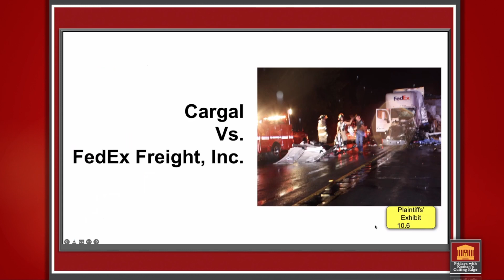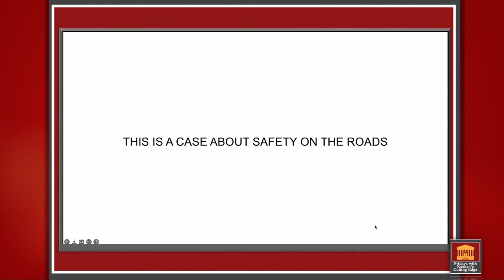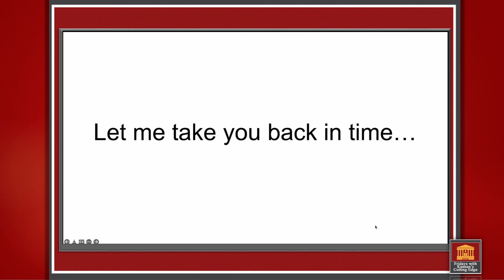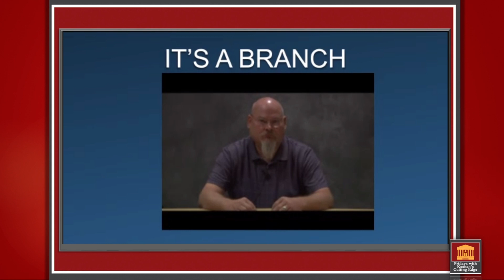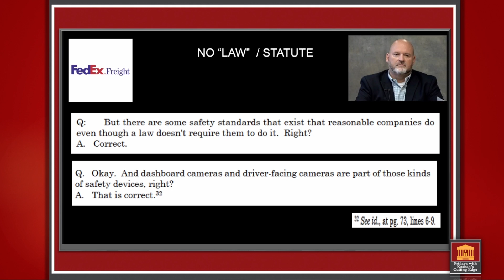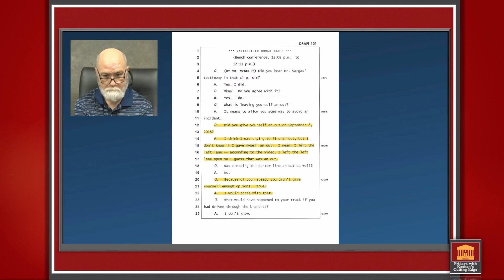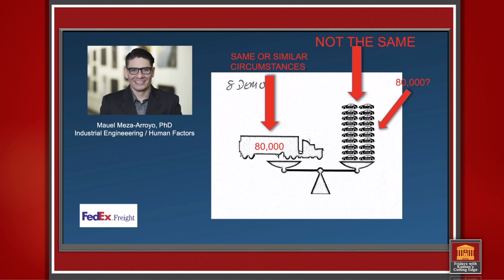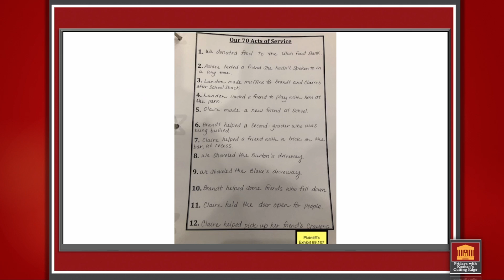KTI Podcast - Superstar with Devin McNulty and Troy Chandler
(This is a Replay)
There is no shortage of Superstar Attorneys from the KTI and Devin McNulty and his partner Troy Chandler join the coveted group with their recent verdict out of Texas. Devin, Troy, and their team achieved a Superstar result and will be sharing how the Edge method helped them get justice for their client.

Contact Devin McNulty or Troy Chandler at